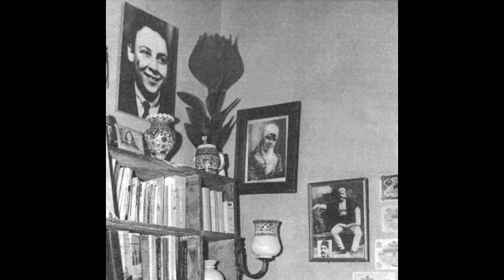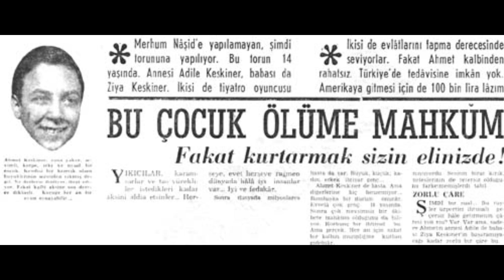Adile NAŞİT Kimdir? (Hafize Ana)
Adile Naşit ya da gerçek adıyla Adela Özcan, Türk sinema oyuncusu, tiyatrocu ve televizyon sunucusu. Vikipedi
Doğum tarihi: 17 Haziran 1930, İstanbul
Ölüm tarihi ve yeri: 11 Aralık 1987, İstanbul
Defin tarihi ve yeri: 13 Aralık 1987, Karacaahmet Mezarlığı, İstanbul
Eş: Cemal İnce (e. 1983–1987), Ziya Keskiner (e. 1950–1982)
Çocuklar: Ahmet Keskiner